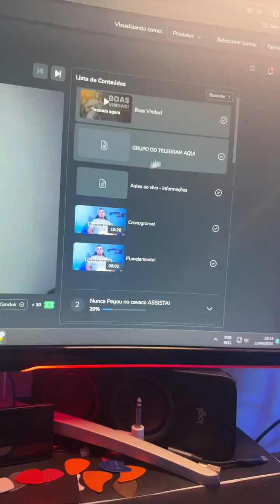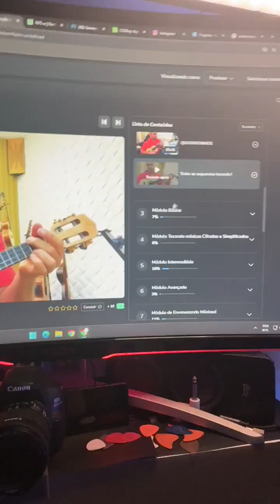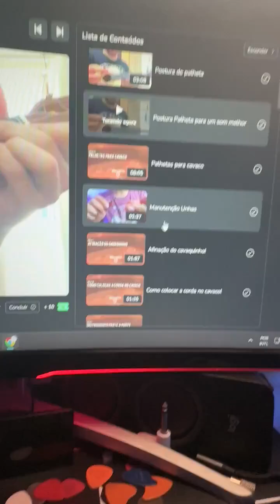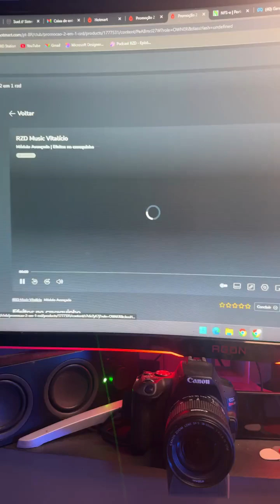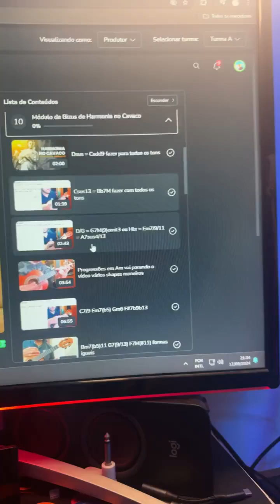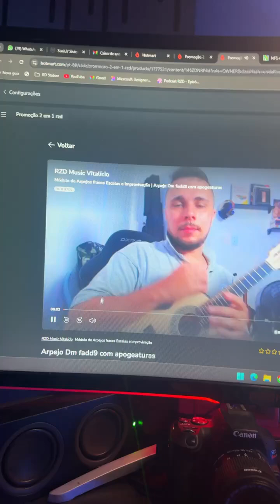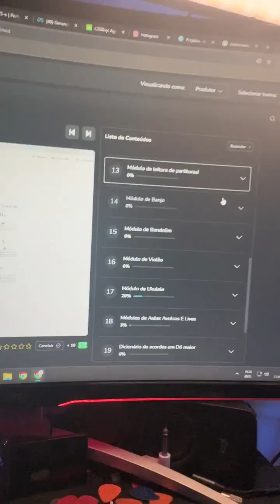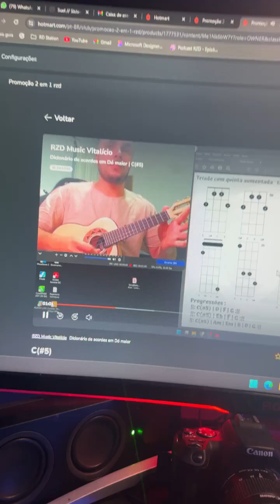Live 2 cavaco na prática parte 2 inscrições abertas para mentoria RZD ‘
Inscrições abertas para nosso curso RZD
são mais de 1000 aulas gravadas mais de 5000 acordes em PDF e video uma mentoria comigo de 3 meses para tirar todas as duvidas!
e mais o sorteio de um cavaco RZD captado com case restam 27 vagas para concorrer ao cavaco !